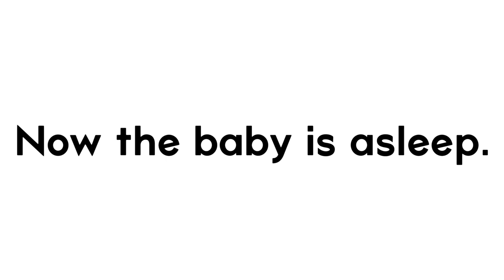DON’T Touch the Baby!